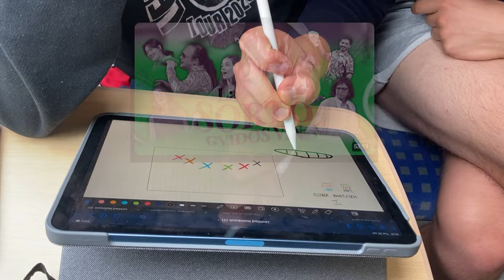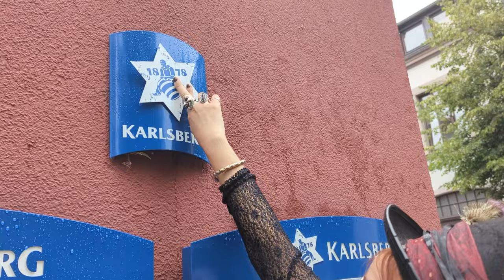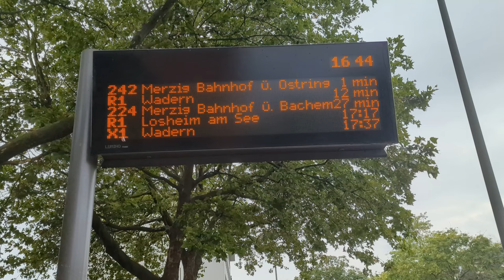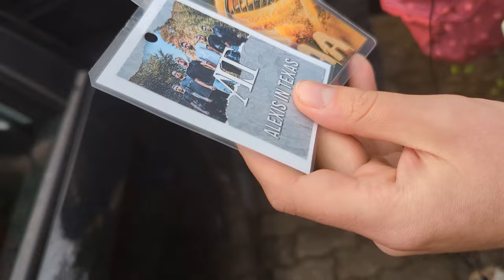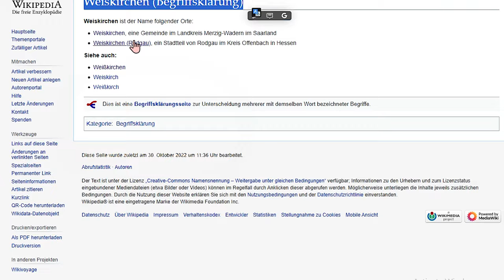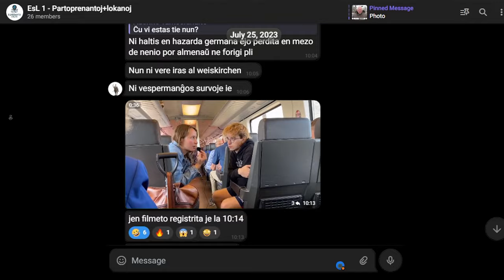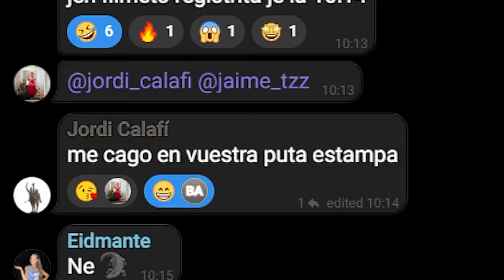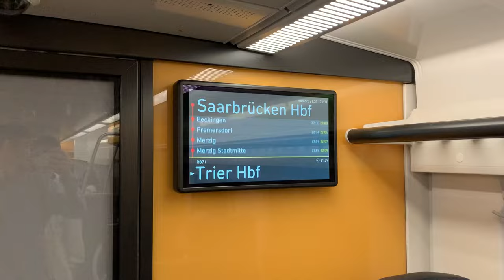La venĝo de la trajnoj | ESPERANTO SENLIME S1Ĉ05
La partoprenantoj preskaŭ atingos la junulargastejon en Vajskirĥen’, sed tiam evidentiĝis ke ne ĉio antaŭeniris kiel planite. Kiujn vojaĝplanojn estos pli sukcesaj? Dum la kelkaj profitas por interŝanĝi aĵojn kun nekonatuloj, aliaj kantas himnojn de la landoj kaj alfrontas aliajn defietojn. Kiu teamo gajnos pli da poentoj? Eĉ pli da neatenditaj aventuroj atendas niajn junulojn. Ĉu iu perdiĝos? Ĉu Ĝiovanni tro suferos pro la krimoj kontraŭ sia italeco? Kiom da homoj la Bierknaboj ebriigos? Malkovru tion kaj pli en ĉi semajna video, kaj ne forgesu ke vi individuaj membroj kaj patronoj de TEJO rajtos voĉdoni por la preferataj skeĉoj. Aliĝu por subteni vian teamon!

🗺️ Esperanto senlime jam estas ĉi tie! En ĝi vi malkovros la aventurojn de 17 junuloj kiuj konkuras alfrontante defiojn por gajni poentojn. Ili konkuras kun aliaj teamoj trans 4 malsamaj eŭropaj landoj, de Roterdamo al Barcelono, dum 3 organizantoj zorgas ke neniu perdiĝas. Ili ĉiuj ricevas la subtenon de pluraj lokaj Esperantistoj.  Sekvu nin por ne maltrafi la sekvan videon (disponebla venontan sabaton!) kaj aliĝu al TEJO por rajti kaj tiel influi la rezulton!

⚠️ ATENTU: En ĉi tiu serio vi aŭdos realan Esperanton. Tio signifas ke estas multe da eraroj en la parolado. Pro tio, ni malrekomendas uzi ĉi tiun videon kiel lingvan instruadmaterialon, sed uzu ĝin kiel amuzilon!

📲 Se vi volas scii pli, komenti la serion kaj esti ĝisdatigita de la lastaj novaĵoj, aliĝu la grupon de Esperanto senlime en Telegramo

💬 Ĉu vi volas ke la subtitoloj aperu ankaŭ en via lingvo aŭ emas helpi plibonigi la subtekstojn de venontaj ĉapitroj? Vi povas!

🇪🇺 Esperanto senlime estis realigita ene de projekto financita de la Eŭropa Unio. Vidoj kaj opinioj esprimitaj estas nur de la aŭtoroj kaj ne nepre reflektas tiujn de la Eŭropa Unio aŭ la Eŭropa Eduka kaj Kultura Plenuma Agentejo (EACEA). Nek Eŭropa Unio nek EACEA povas esti konsideritaj respondecaj pri ili.

Sekvu nin!